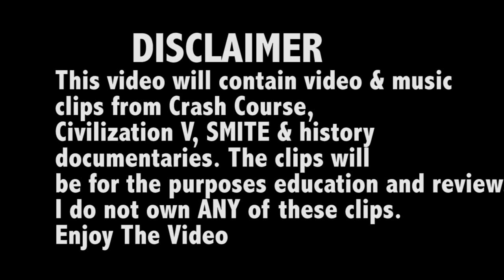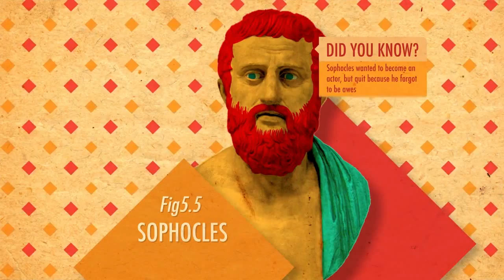My Ten Best Ancient Cultures/Civilizations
My first historical video in a long time... As a huge fan of history (and the Ancient World), I invite you to come along as I discuss and inform about the superbly interesting people that preceded us. Skip to 1:15 to get to the actual list.